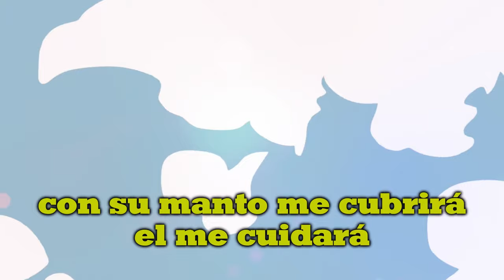Jesús cuida de mi- Himno tema día del Aventurero 2024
I
Rodeado de protección, se detiene el cielo a mi favor, Jesús lo sabe el me cuidará.
Con su manto me cubrirá, confiado estoy en El.

De su mano fuerte me guiará al bien, de su mano fuerte aventurero fiel.

Coro:
Jesús cuida de tí, Jesús cuida de mi, Él guarda mi caminar, atento está me cuidará, si me caigo me levantará.
Jesús cuida de ti, Jesús cuida de mi, Él guarda mi caminar, seguro estoy no tendré temor se detiene el cielo a mi favor.  (Bis)

II
Él es mi pastor el cuidará aunque ande en valles de sombras conmigo estará.

Él es mi pastor nada me faltará, aunque ande en valles de sombras conmigo estará.

Autor: Nelson Curet